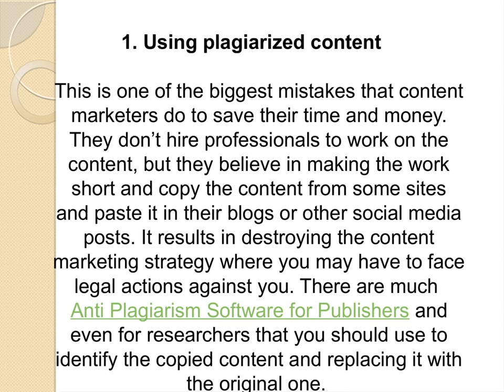What Mistakes You Should Avoid While Creating A Content Marketing Strategy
If you want creating A content marketing strategy for reasearcher. Check For Plag is top anti plagrism software for students. Content marketing can turn your viewers and readers into customers. Therefore, your content marketing should be impactful.